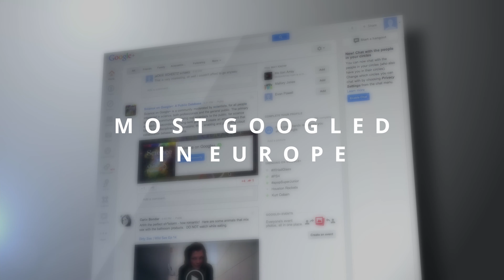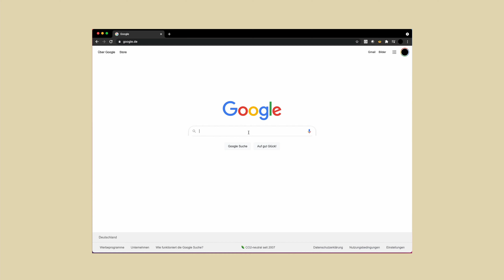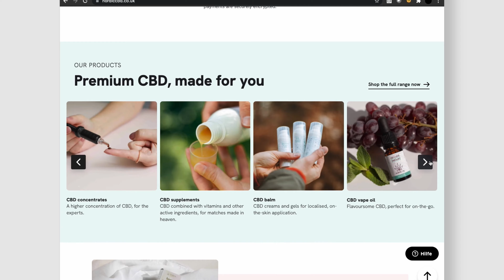This is Nordic Oil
Big news! 🚀  Nordic Oil is live on seedrs.com in our first ever equity crowdfunding campaign. As one of Europe's largest and most searched for CBD brands, we already dominate the marketplace, but now, we're looking to accelerate our growth even further. With your investment, we'll scale up our marketing campaigns, expand into new regions and develop established markets many times over.

Why crowdfunding? Well, at the heart of everything we do are our customers. Our mission is to make CBD accessible and understandable to everyone who can benefit from it and, with 300,000 happy customers worldwide, we're well on the way to achieving that. So we didn't want to go down the traditional route of angel investors when it came to growing further - we wanted to let real people like you become part of the family and own a piece of Nordic Oil.

So, what are you waiting for?